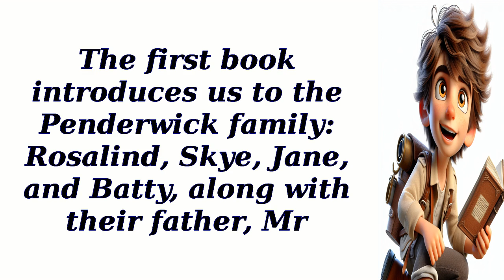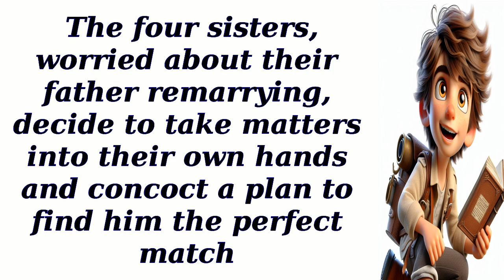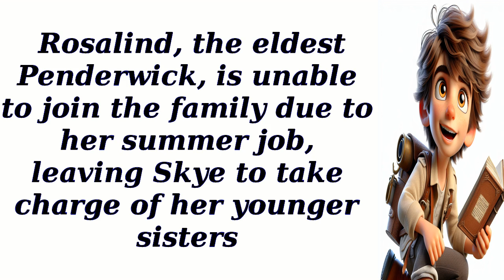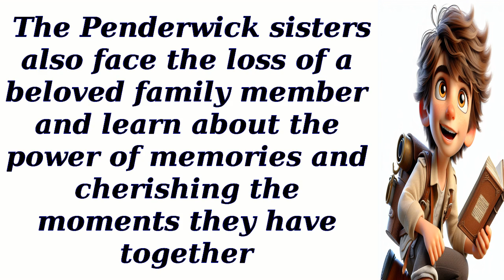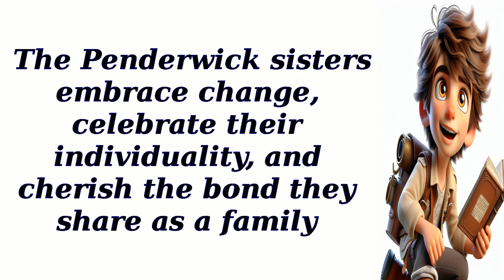Book summary of The Penderwicks series by Jeanne Birdsall - English reading practice